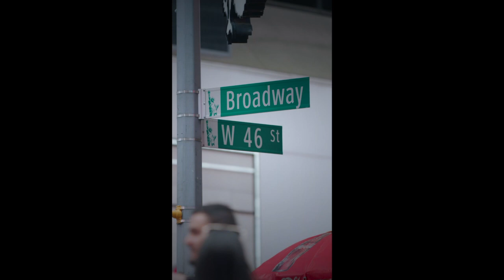Mindframe Media Group Music Reel